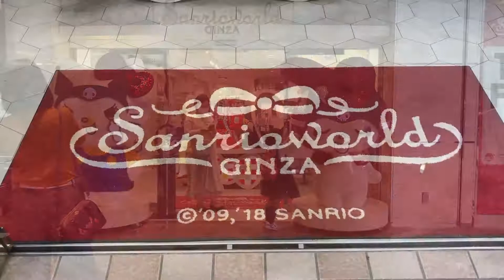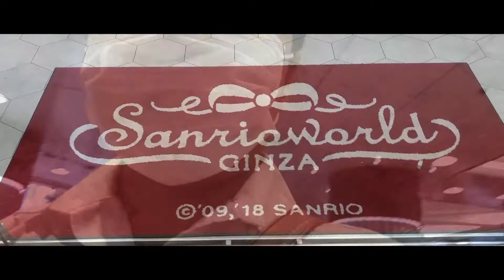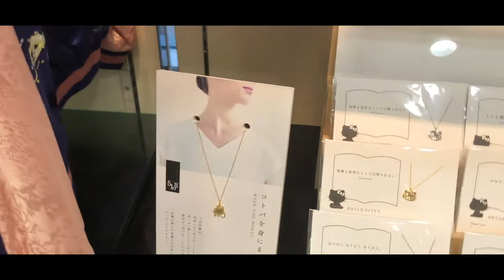JAPAN VLOG: Ginza Tokyo | Sanrioworld | Pinay sa Japan | HELLOKITTY collector